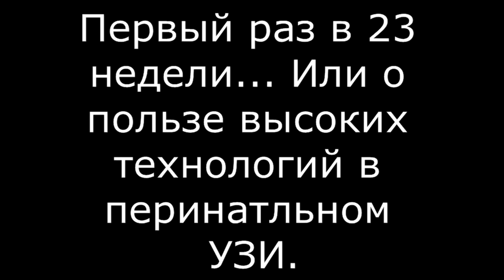двухстворчатый аортальный в 22 23 недели